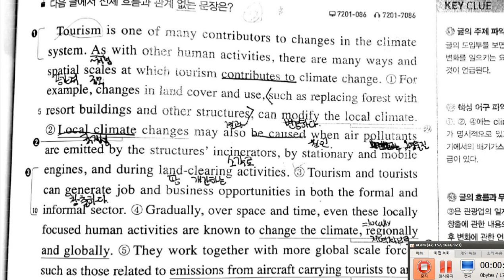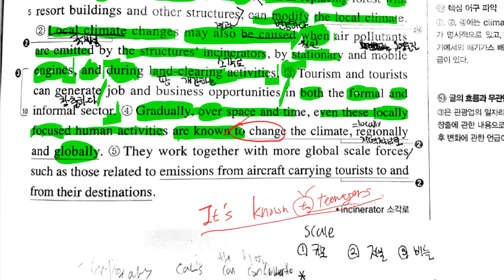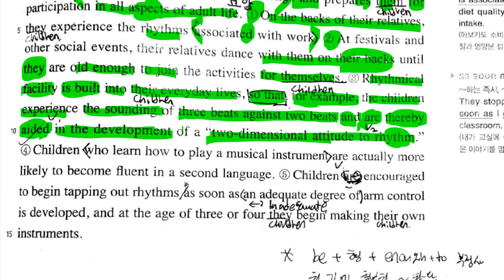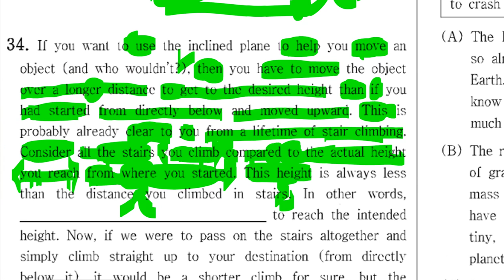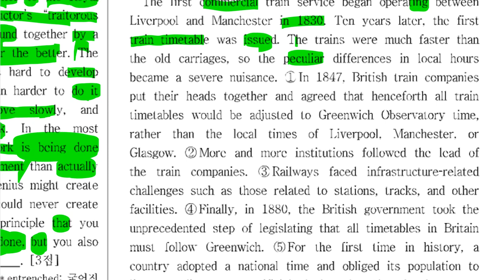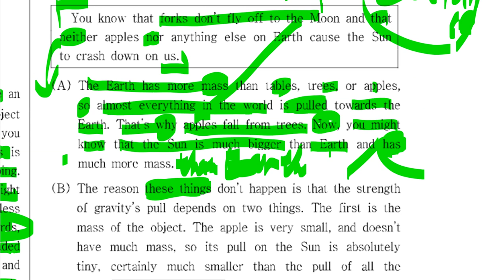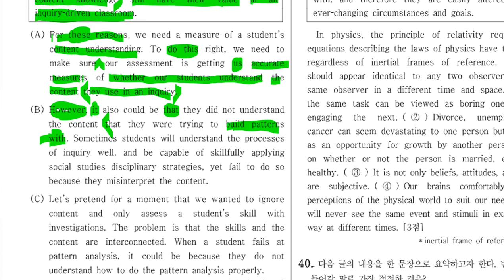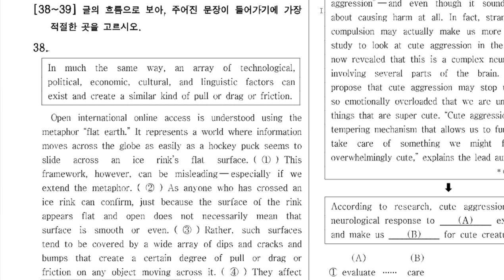고2 2019 09 09